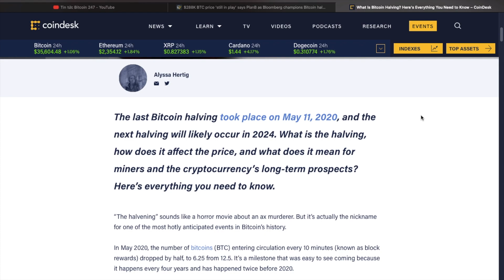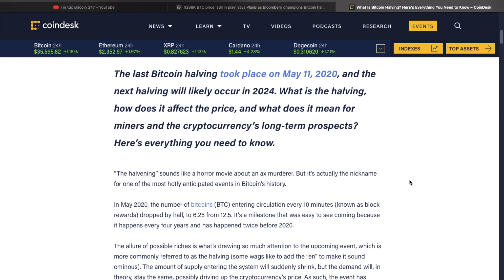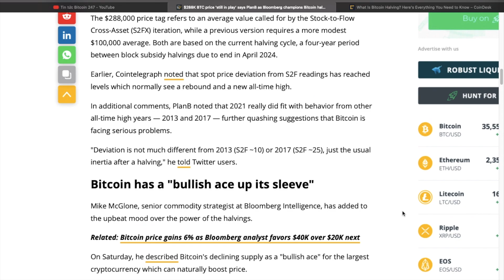Bloomberg: "Bitcoin đang đi đúng mô hình và sẽ đạt đỉnh là 288k USD"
➥ ỦNG HỘ MÌNH ĐỂ TIẾP TỤC DUY TRÌ KÊNH NHÉ:
BTC: 35JWcS5nPu7E6dd6P4rXD2YYaLizNgA7Ei
USDT: 0x4555ca734f193025dd22fed2144c0fd2d0310114 (ERC20)
ETH: 0x986D6fF7fd85Cd8c4cD13a70efA7673a608A3962

Tin tức Bitcoin hôm nay: Theo nhà phân tích plan B thì Bitcoin ( BTC ) vẫn có thể đạt mức giá trung bình là 288.000 đô la trong ba năm tới, nhà phân tích PlanB tự tin cho biết sau khi BTC / USD giảm 7% vào ngày 12 tháng 6.

Như Cointelegraph đã báo cáo , mối quan tâm từ các nhà giao dịch và các nguồn bên ngoài đã gia tăng trong tuần qua, hầu hết đều tập trung vào khả năng giá BTC sẽ điều chỉnh sâu hơn, thậm chí là 20k USD. Tuy nhiên tất cả đều tin tưởng rằng giá BTC sẽ còn tăng cao hơn nữa.